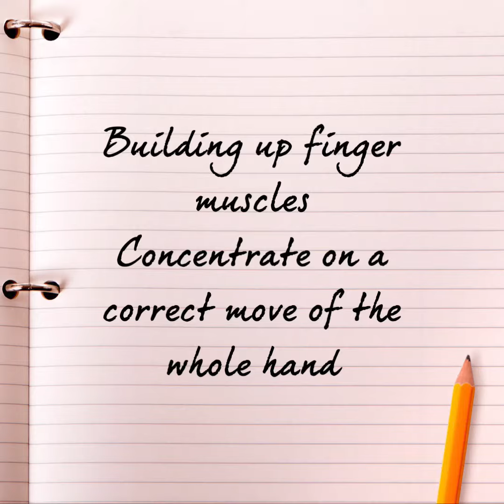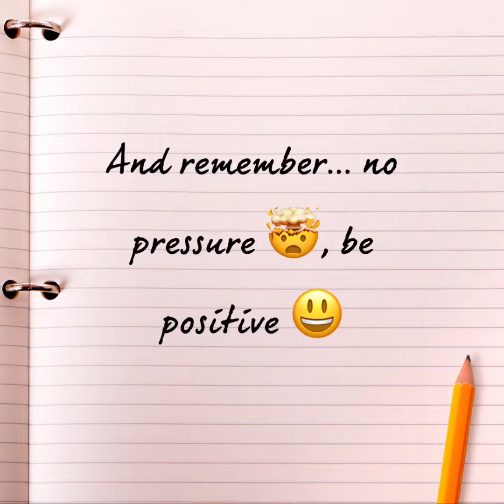Piano tutorial for babies. Part 3.